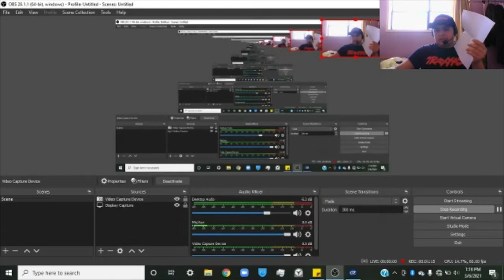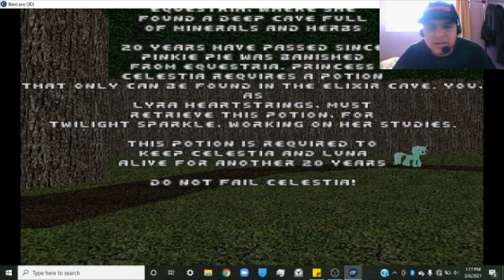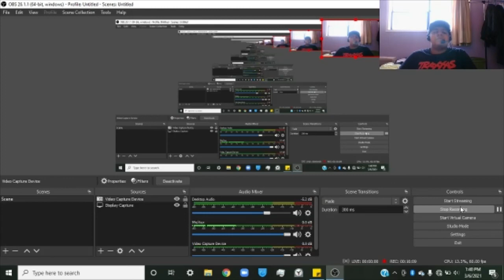I CAN'T GET THE POTION TOO MUCH RAGE Bent exe Gameplay.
YA DON'T HAVE TO VOTE DON'T VOTE THAT WHICH KEYBOARD SHOULD I USE. Change plans. (This video was recorded last month and edited last month ago)  I can't find the download link so I guess you have to find yourself online sorry ok guys thanks for watching and I hope ya enjoy it and don't forget to check out my other videos and I will see ya next time.